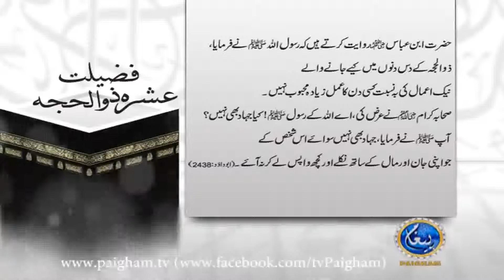Hadees in Urdu 94